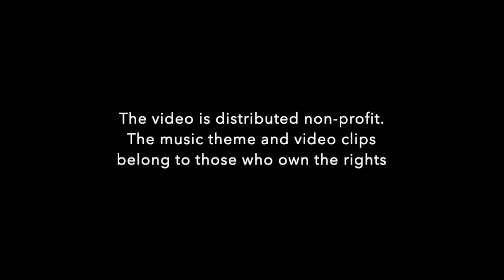Tito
The cat Tito dreams of being a lion...